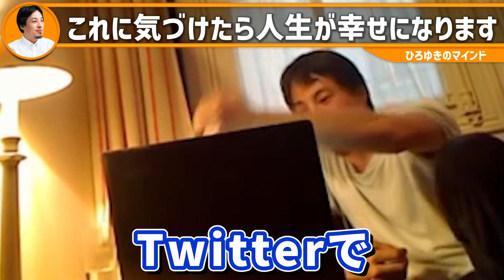【ひろゆき】誰も言わないので僕が幸せの正体について話します【 切り抜き 2ちゃんねる 思考 論破 kirinuki きりぬき hiroyuki 】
0:00 「いいね」は果たして自由意志なのか
1:42 思い込みのルール
3:03 幸せになれるタイプの人間
3:58 いいね教
4:56 幸せとは何ぞや
5:35 貯金がある思い込むことが重要
6:50 本当に貯金が必要ではない
7:44 1億と5000万何が違うの？
8:32 結局は安心感を求めている
9:09 洗脳されやすい人の方が幸せ
10:00 プラセボ効果
12:04 プラセボ貯金

★関連動画★
【ひろゆき】結局一番幸せになれるのは●●な人だということがハーバード大学の研究の結果で明らかになりました【 切り抜き 2ちゃんねる 思考 論破 kirinuki きりぬき hiroyuki】

【ひろゆき関連書籍】
１％の努力 （西村ひろゆき 著）

だんな様はひろゆき (ソノラマ＋コミックス) 西村ゆか 著

ラクしてうまくいく生き方 自分を最優先にしながらちゃんと結果を出す100のコツ (きずな出版)

※社会的に一番キツいのはこのタイプの人です※ 残念ながら無敵の人のように日本ではこの傾向が強いのが現実です

岸田総裁の計画は恐らく失敗します…。日本が変わらない原因はあの無能な経営者達とそれを許す国民のせいです

ショックかもしれませんが…秋篠宮様の本当の父親は●●の可能性もあり得ますね。夜這いが当たり前の時代でしたし…

明らかな異変に気付いた方が良い…。京王線電車内テロは皆さんや政治家が彼らのことを見て見ぬふりした結果です

★コラボ動画はコチラのチャンネルで公開中★